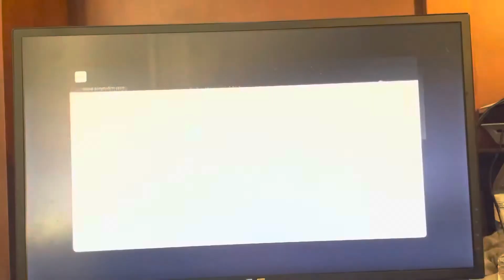PS5: How to Fix Error Code WS-115195-2 “Unable to Connect to the Server”